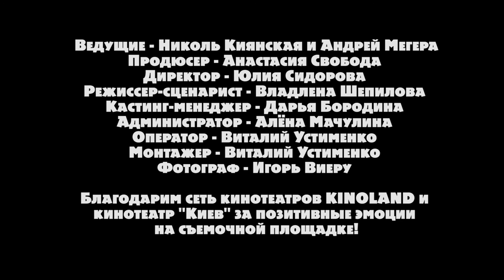Передача "Дети в городе"|Выпуск 81|Сеть кинотеатров KinoLand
Программа "Дети в городе" выходит по дням : вт, ср, чт в 15:00 - на портале "Дети в городе" и на нашем канале -youtube , не пропустите интересные выпуски и будьте всегда в курсе новостей 👫❤👫
Ведущие рубрики "Pastime" - Николь и Андрей в гостях у кинотеатра Киев (сеть кинотеатров KinoLand) @kh_kinoland
Программный директор: Анастасия Свобода
Оператор: Виталий Устименко
Монтаж: Виталий Устименко
Режиссер : Влада Шепилова
Кастинг-менеджер: Дарья Бородина

Напоминаем, что в каждом видео вас ждет викторина с подарками!😃